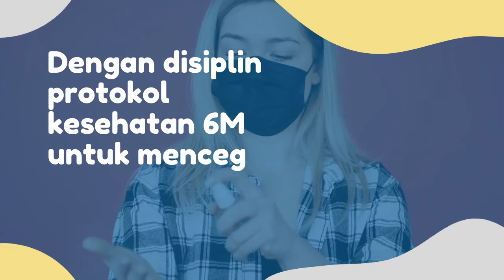Vaksin Covid-19 dan Disiplin Protokol Kesehatan 6M Kunci Indonesia Pulih